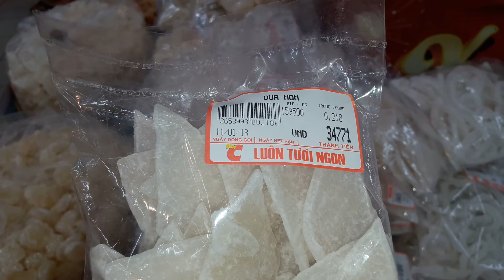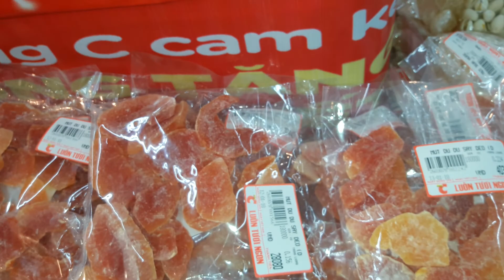Mức tết 2018 NGON tại BIGG C Cần Thơ ll CS Cần Thơ HG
Năm  nay siêu thị Cần Thơ rất nhiều mức tết ngon lạ